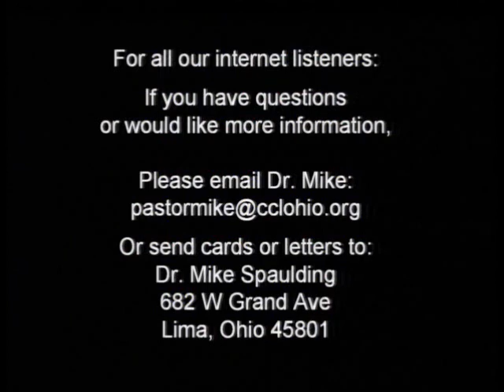Hear the Watchman Recap 040617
Please join Pastor Mike Spaulding as he recaps the Hear the Watchman conference held in Dallas Texas on March 31-April 2.